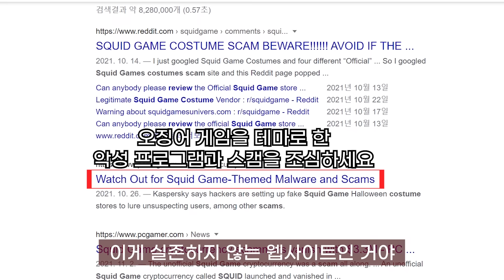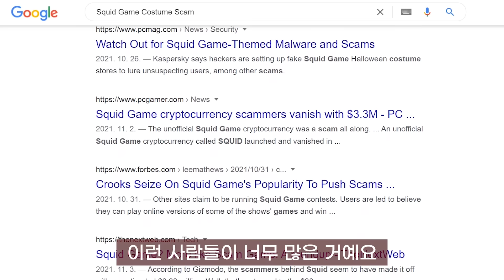오징어게임 츄리닝 사려다 봉변만 당했읍니다;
7분 9초에 저와 같은 상황에 닥치게 되면
이중인증 해지를 하라고 하더라-
고 했는데요!(참고로 저도 구글링하면서 여러 기사들로 본 내용입니다)
영상에서 설명이 부족했던것 같아 부가설명을 드리자면,
당시에 제가 당하던 상황=문자로 인증코드와 링크들 수백개씩 받는 상황
많은 경우 이미 폰이 해킹을 당했거나,
해커가 폰해킹을 하는 와중이라
이중인증 셋업해 놓은 사이트들의 액세스까지 하려고
 (저의 경우 구글,우버 등등 온갖 웹사이트들) 인증코드를 텍스트로 보내는걸 수 있으니
일단 이중인증을 해지하고 빠르게 인증요청 받은 사이트들의 비번을 바꾸라고 하더라고요.
그러니까 평소에 이중인증을 하지 말라고 하는 말이 아니에요!
하지만 실제로 2021년 신종 해킹수법 중, 저희가 속은것처럼 꽤 그럴싸해보이는 가짜
사이트를 만들어 놓고, 가입할 때 핸드폰으로 인증번호 요청하고
그 인증번호로 가입을 하면 해커에게 추적하는 윈도우가 생기게 된다고 하더라고요ㄷㄷ
그리고 미국에선 심카드 스왑이라는 방법으로 문자로 받는 이중인증을 뚫어
코로나 정부지원금을 빼돌리는 스캠도 많이 있었어요.
정말 댓글처럼 사기도 트렌디하게 바뀌고 점점 더 지능적으로 ㅠㅠ소름이에요…
보안을 더 강화하기 위해서는 일단 애초에 의심 가는 링크는 절대 클릭하지 말 것,
그리고 이용하는 웹사이트가 사기사이트가 아닌지 알아볼 것,
그리고 평소에 어려운 비밀번호+이중인증 셋업하기.
하지만 요즘엔 이중인증도 문자로 받는건 뚫릴 수 있는 시대이니
가능하다면 이중인증 어플(예를 들면 google authenticator앱) 사용하는게
더 좋다고 합니다!
저도 알아보면서 정말 피싱하는 방법도 가지각색이구나,,, 하고 소름 돋았어요
ㅠㅠㅠ다들 안전하게 인터넷 이용하세요!!

단순 링크 공유 외 영상의 다운로드, 캡춰, 재가공, 무단게시를 금지합니다.

이 영상은 제작지원을 받지 않았습니다!

위 링크 중에는 상품 구매시 제게 소액의 커미션이 생기는
추천인 링크가 포함되어 있을 수 있습니다.
영상 제작에 도움 주셔서 감사합니다!